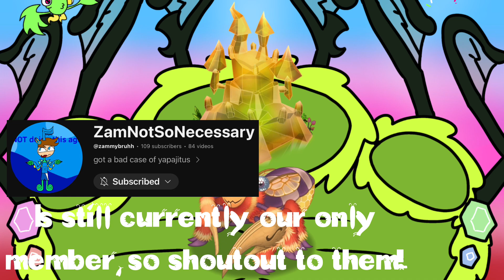Drone-Sect Island - Full Song! (4/4)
Acoustic bass soundfont courtesy of The VST Village
Buzzinga soundfont courtesy of Cursed Galvana’s VST Tracker
Island design by @TheChainSawer ​⁠

Become a channel member and get access to perks like early access to videos, member shoutouts, video description recognition, channel page recognition, exclusive channel emojis, and loyalty badges next to your name when you comment on my videos

MSM friend code: 12784461DJ
DOF friend code: NJ99Z6YB

Portions of the materials used are trademarks and/or copyrighted works of Big Blue Bubble. This material is not official and is not endorsed by Big Blue Bubble (although I wish it was).